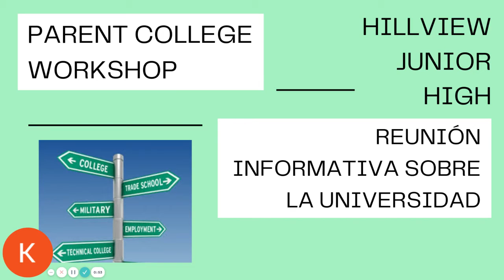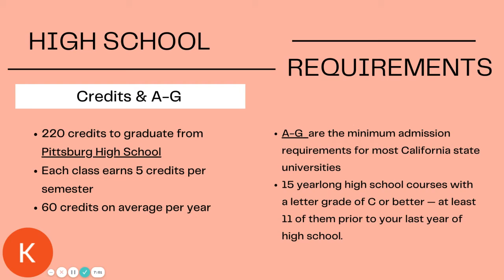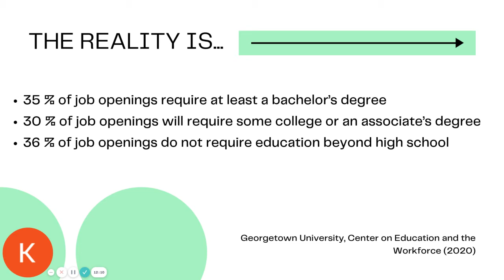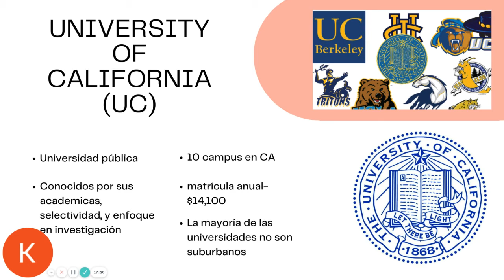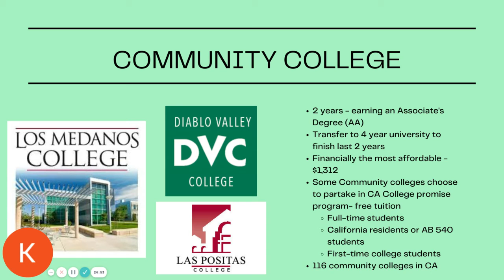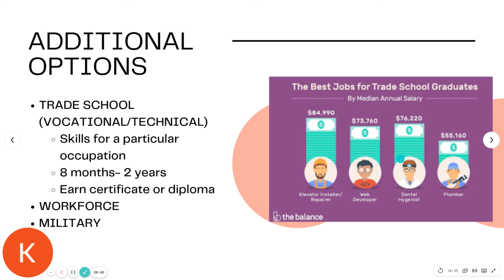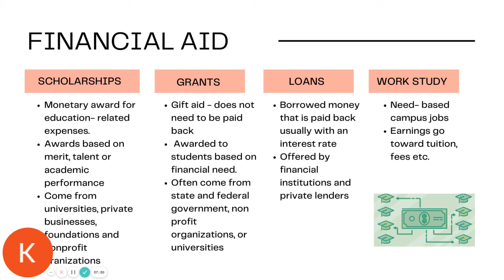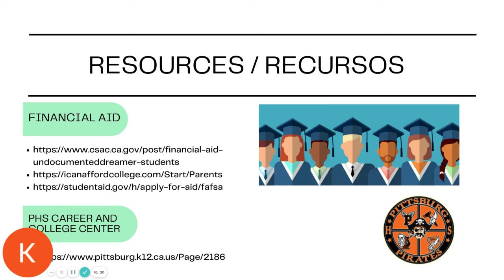Hillview Junior High - Parent College Workshop- English